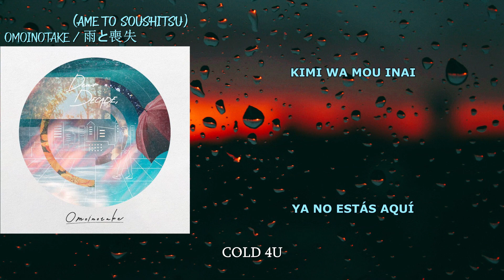Omoinotake | Ame to Soushitsu (sub. Español & Romaji)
:::: COLD 4U  Traducciones ::::
Artista : Omoinotake
Canción : 雨と喪失 (Ame to Soushitsu)
Álbum : Dear DECADE, -EP-
Año : 2022
Subtitulado en Español
Subtitulado en Romaji